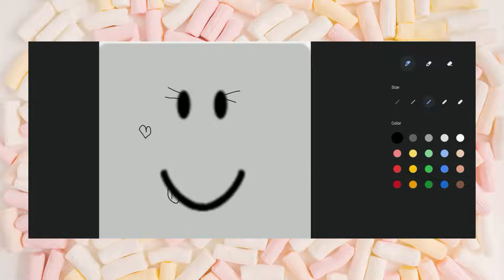How Roblox Faces Are Made:🤡💄🖌🙄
-Takes one minute to make face- How much should I price it? Oh, I know
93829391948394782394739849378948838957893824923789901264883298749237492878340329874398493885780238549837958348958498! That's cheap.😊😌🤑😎